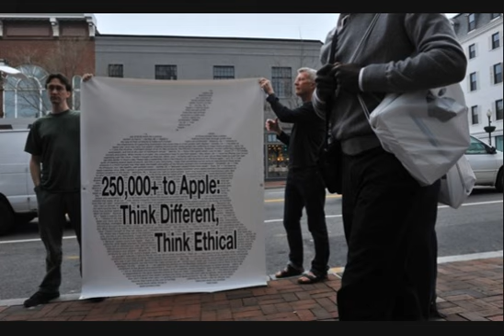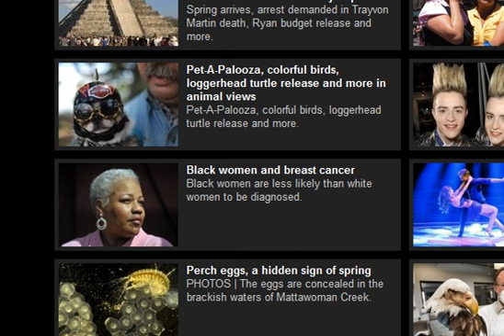New ipad launch draws protesters lines of apple-fans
Apple launched its third-generation iPad in the U.S. and nine other countries March 16. Many customers lined up for hours, some even for days, to get their hands on the new tablet.